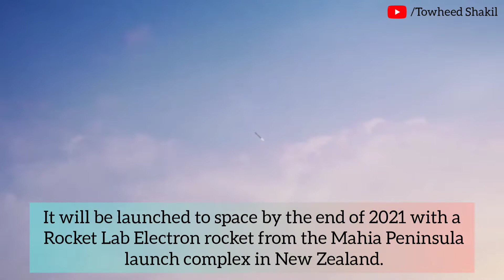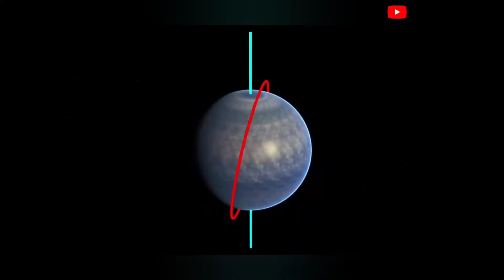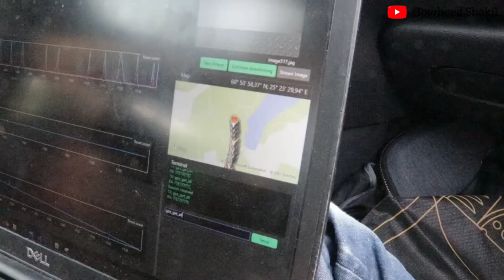Meet The World’s First Wooden Satellite | WISA WOODSAT | ESA